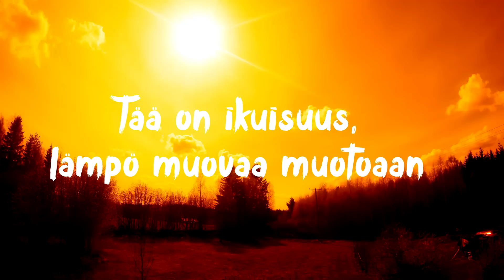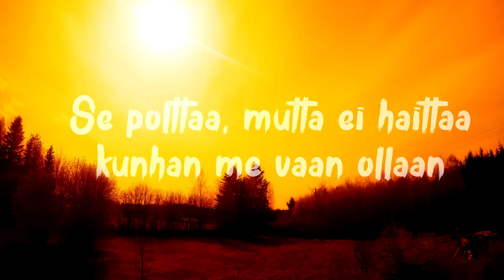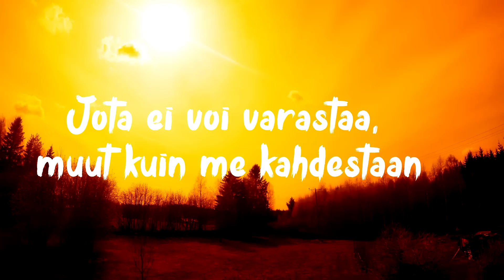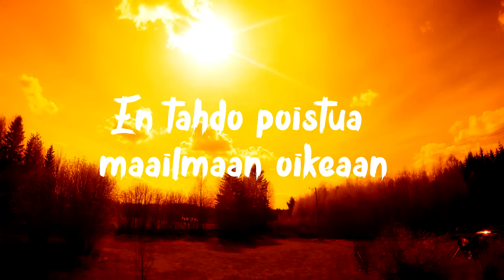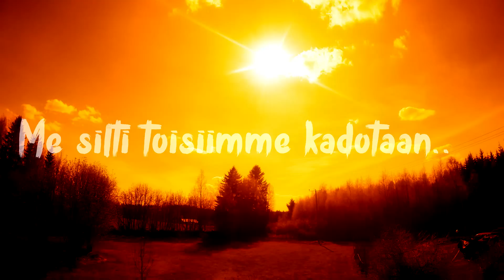Laupias Tolppanen - Kupla (Official Lyric video)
Että tämmöstä, heitä kommenttii alas mitä tykkäsit!